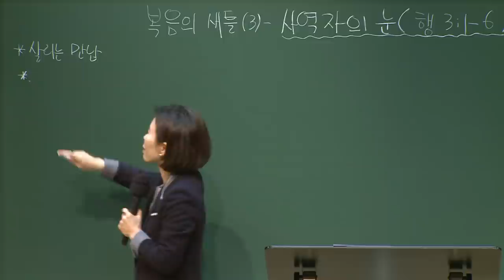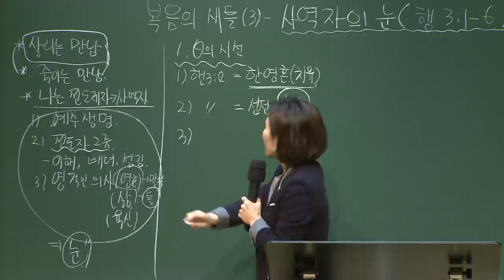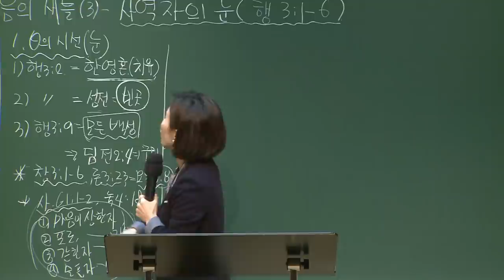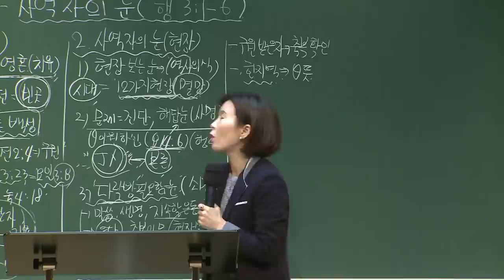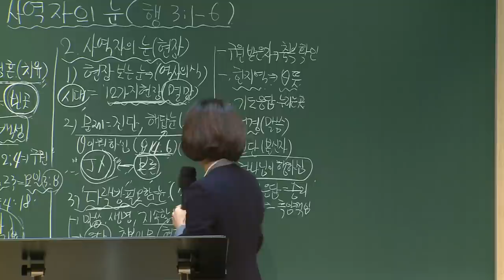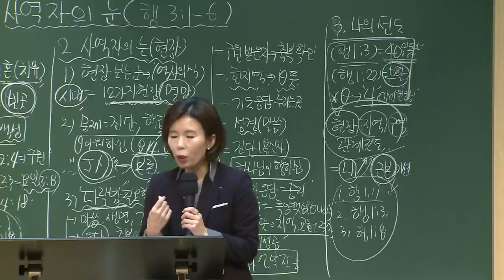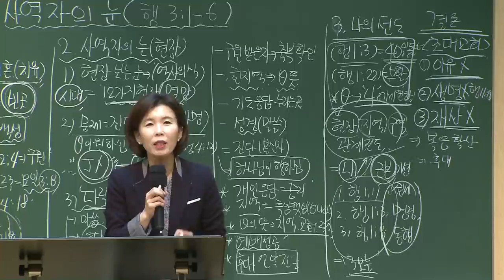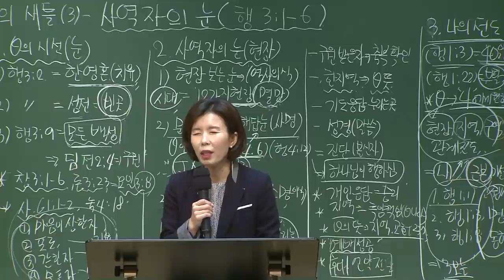[예원교회] 경기2 - 목요 사역자 조장 훈련 - 사역자의 눈 - 나혜영목사 - 2020.11.19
사역자의 눈
나혜영목사